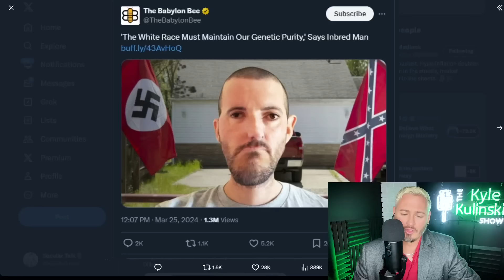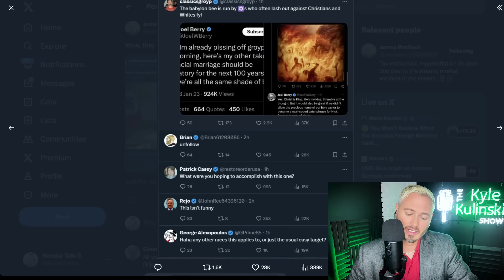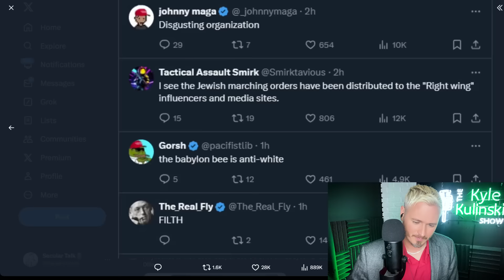Babylon Bee DOGPILED By Fans For Mocking White Supremacists | The Kyle Kulinski Show